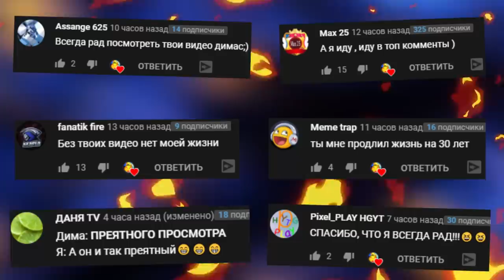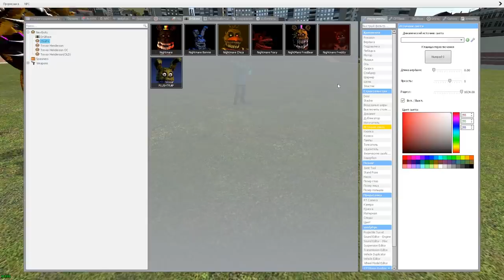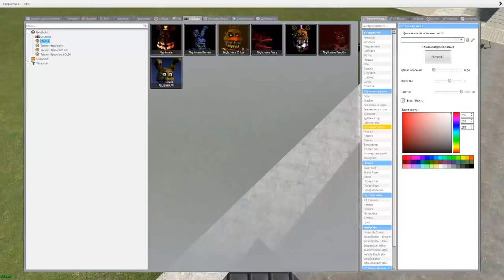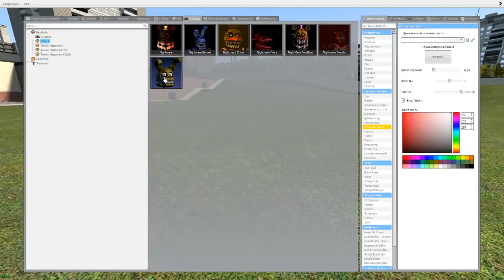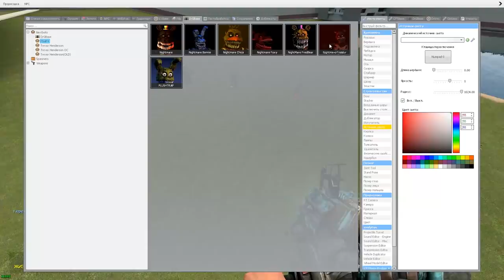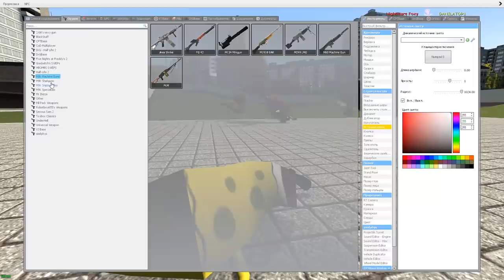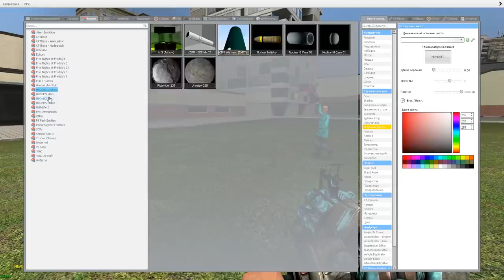КАКОЙ АНИМАТРОНИК САМЫЙ ЗЛОЙ FNAF COOP ГАРРИС МОД ► Garry's Mod